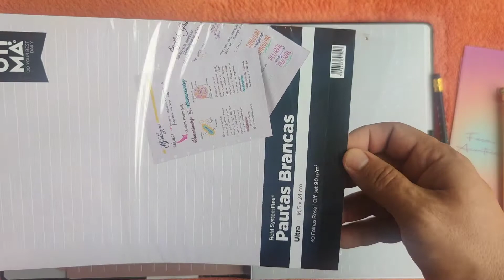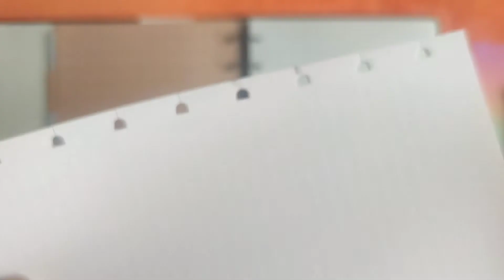Ultra SystemFlex - Linha Noir - ÓTIMA GRÁFICA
Planner Noir Systemflex tamanho Ultra é mais que um Planner, traz um universo de possibilidades para te ajudar na sua rotina.
Possui tecnologia exclusiva SystemFlex, com sistema intercambiável, que possibilita retirar e inserir novamente todas as folhas e acessórios do seu Planner sem danificar o papel, personalizando do seu jeito!
Você também encontra separadores intercambiáveis Writeable e Erasable, que permite escrever, apagar e reescrever nas abas quantas vezes quiser!
E não esqueça, você pode recarregar seu Planner com os refis disponíveis aqui na nossa loja, são mais de 100 opções disponíveis, confira!